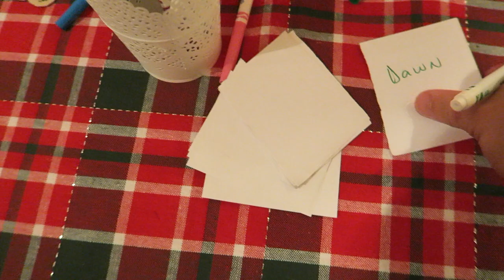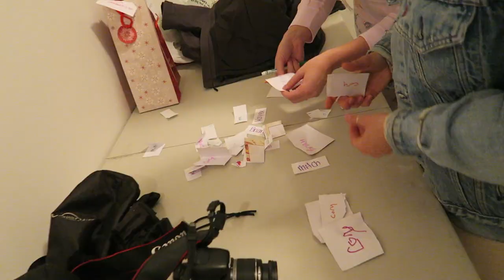DID THEY CHEAT? Holiday PJ PARTY - Day 9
We were invited to a house party with our friend Kels, we had to wear our PJs, well its not really what I wear to bed but we had to improvise!